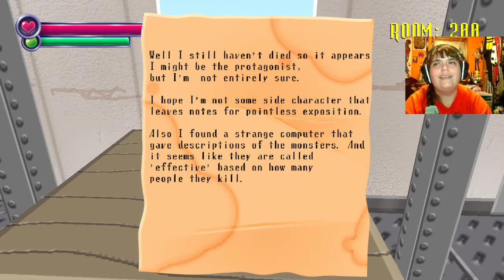GamerRave plays! Spooky's Jumpscare Mansion part 4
WARNING! there are flashing lights and disturbing imagery.
Welcome back to part 4 of this scary af Game (to me XD)
I really shouldn't hurry but either way, it's fun ^^